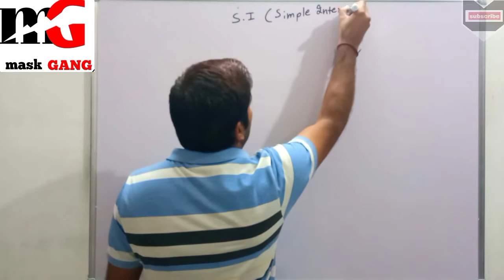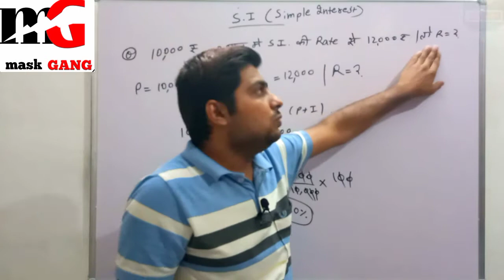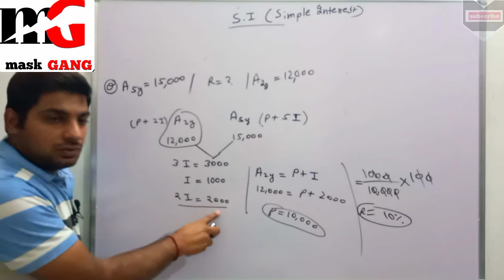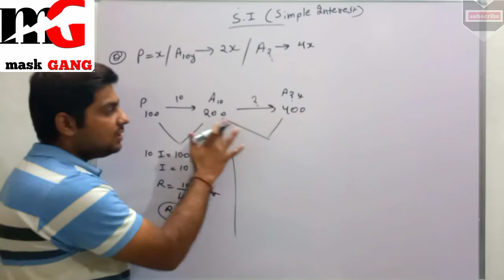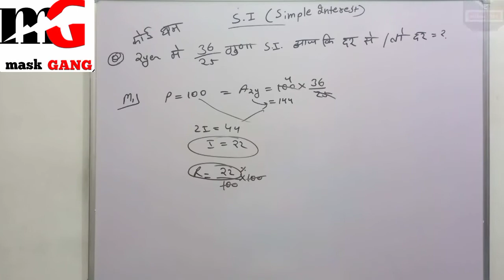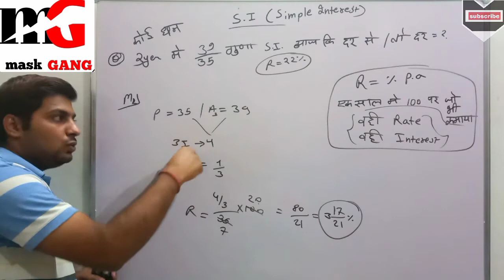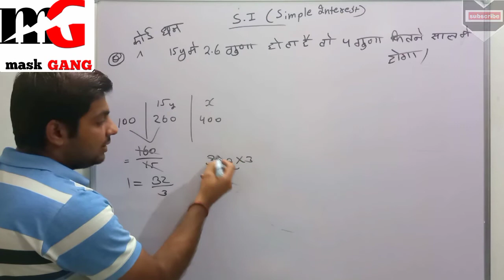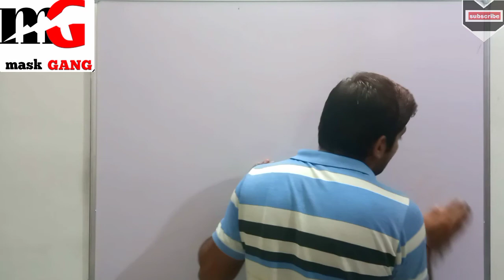Simple Interest (special)/Maths/competitive exams/mask Gang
Special Simple Interest topic of Mathematics for competitive exams by mask Gang online education channel 👌💪🙌